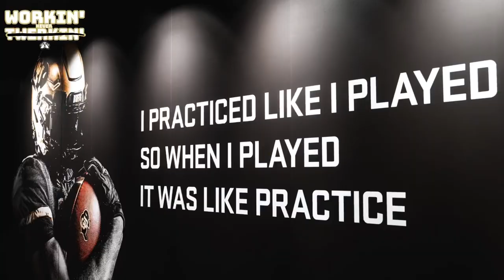ALTONMCCASKILL - Stud RB to Coach Prime Colorado Buffaloes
🚨𝐁𝐑𝐄𝐀𝐊𝐈𝐍𝐆: Houston RB Alton McCaskill is transferring to Colorado!

McCaskill was the AAC Freshman of The Year after recording 1,074 yards and 18 touchdowns in 2021

Former Houston running back Alton McCaskill, after taking visits to Florida, Oklahoma State, Miami and Arizona State, announced he was Boulder bound today on social media.

The 2021 AAC Rookie of the Year missed all of last season due to injury and didn't take contact this spring. However, he came off an incredible freshman season with a 961 yards and 16 rushing touchdowns (18 total). The 6-foot-1, 210-pound Texas native also added 21 receptions for 113 yards and two touchdowns for the Cougars out of the backfield.

Colorado was rumored to be in the mix to land McCaskill after a majority of Karl Dorrell's holdovers said "so-long" after the Spring Game. CU also added Kavosiey Smoke and true freshman Dylan Edwards to the rotation this offseason.

McCaskill's addition give relief to Sheduer Sanders and CU's offensive attack. He'll have three years of eligibility remaining. Everyone, if you want to see Chris Brown re-incarnated, watch his highlights: